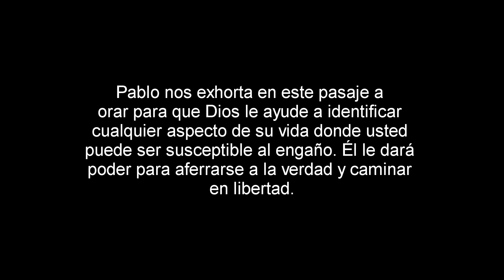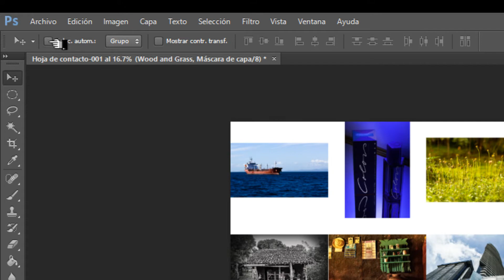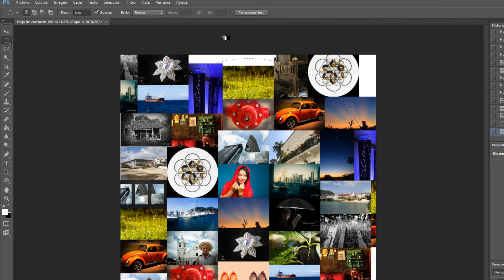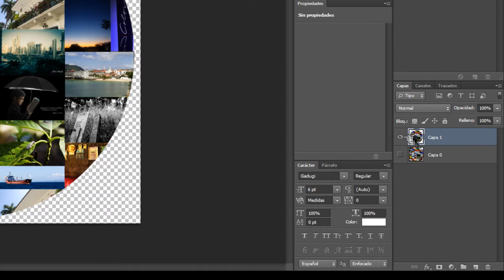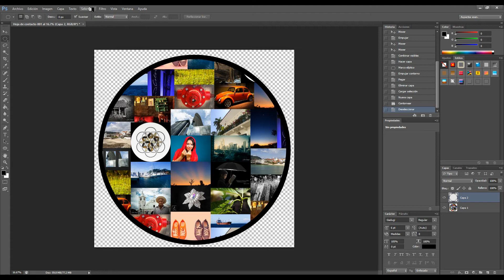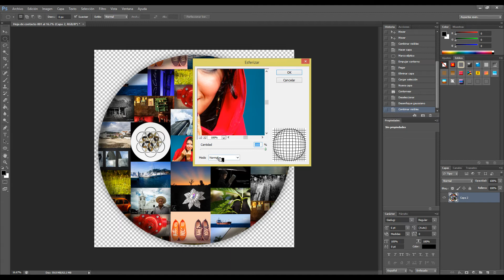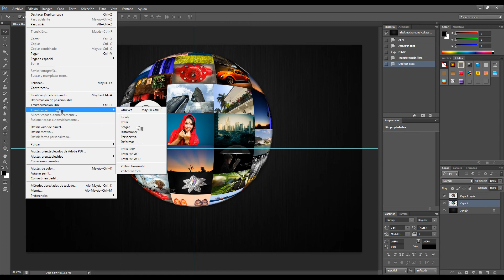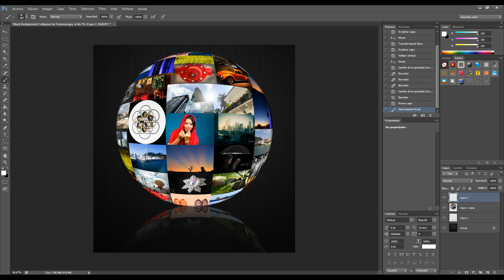Photoshop - Efecto 3D Esfera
En este video explico como crear un efecto 3D tipo esfera a partir de un grupo de fotografiás utilizando Photoshop...

Descarga gratis e-book 10 tips para iniciar tu negocio de fotografía y 10 presets de Lightroom en: